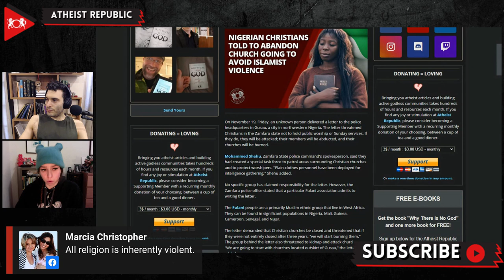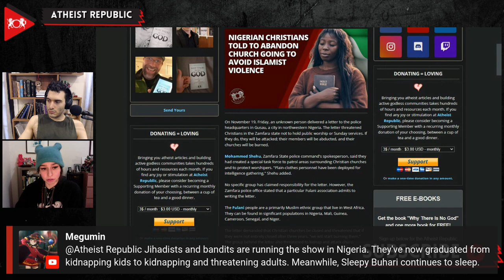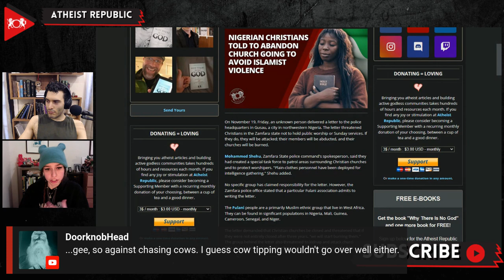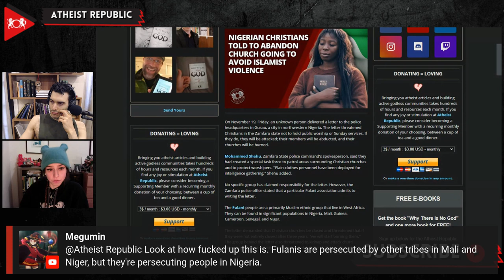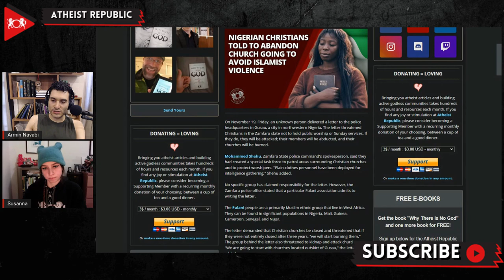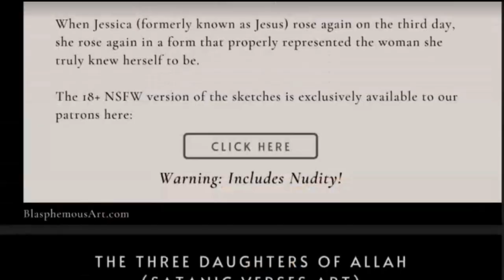Nigerian Christians Told To Abandon Churchgoing To Avoid Islamist Violence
On November 19th, an unknown person delivered a letter to the police headquarters in Gusau, Nigeria. The letter threatened Christians in the Zamfara state and told them not to hold public worship or Sunday services. The letter stated that the penalty for not listening to their demands would result in attacks, abductions, and church burnings. Zamfara State police command's spokesperson, Mohammed Shehu, stated that a special task force has been patrolling areas surrounding Christian churches to protect worshippers. According to the police, a particular Fulani association took credit for writing the letter. The Fulani people are a primarily Muslim ethnic group that live in West Africa. Director of Communications of the Diocese of Sokoto, Father Chris Omotosho, stated that Church officials in the State “have made no formal statement, but internal strategies are at work.” The Christian Association of Nigeria (CAN) calls the threat divisive by "declaring war against Christians."

Source:
Location: Nigeria